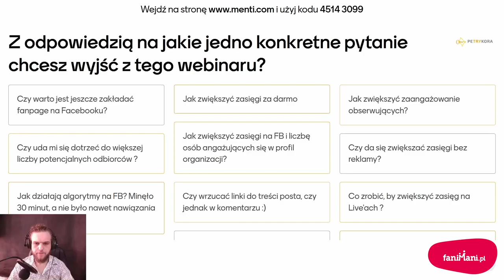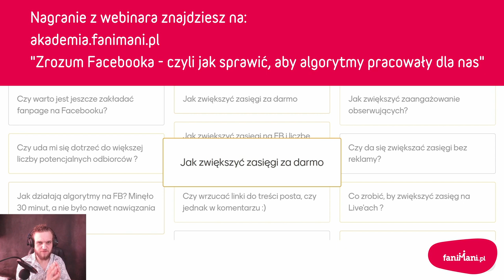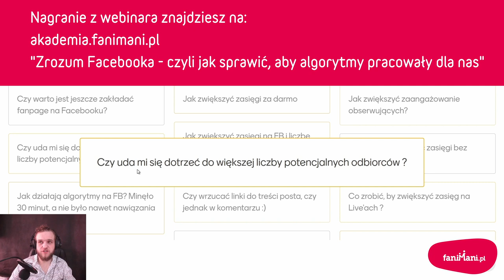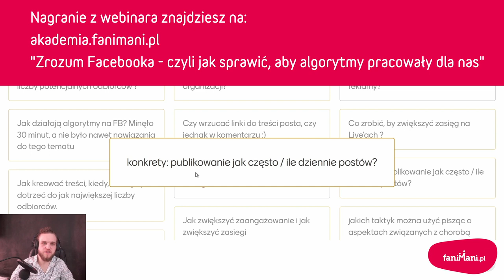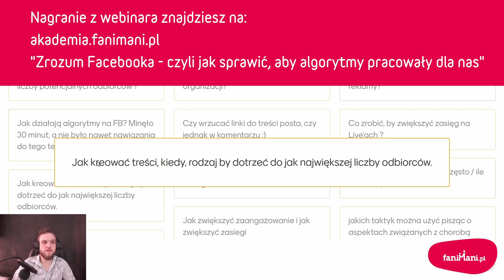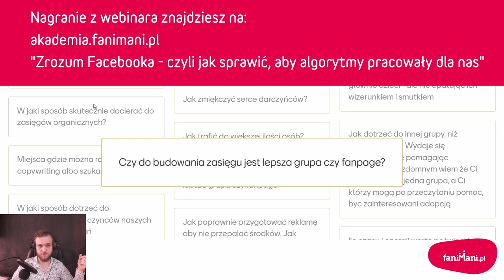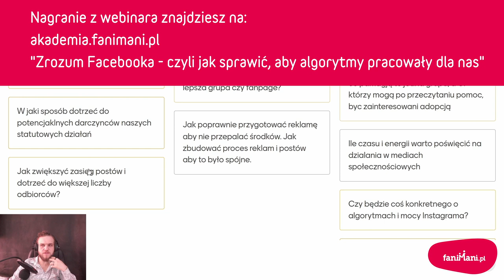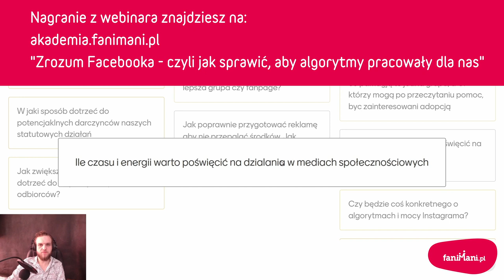Q&A - bonus z webinara "Zrozum Facebooka - czyli jak sprawić, aby algorytmy pracowały dla nas"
W nagraniu xtra sesja pytań i odpowiedzi. Cały webinar dostępny jest bezpłatnie po zalogowaniu do Akademii NGO Fanimani: akademia.fanimani.pl